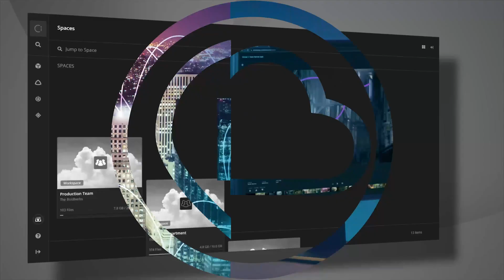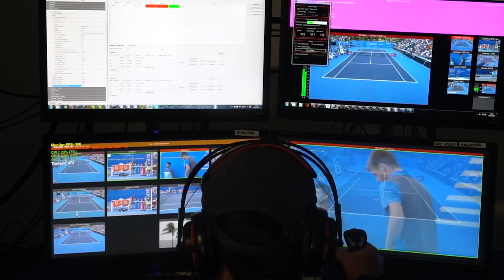NAB Show 2022 – Hawk-Eye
Hear from Hugo Gaggioni and Trey Carter about the latest developments in Hawk-Eye from our exhibit this year.